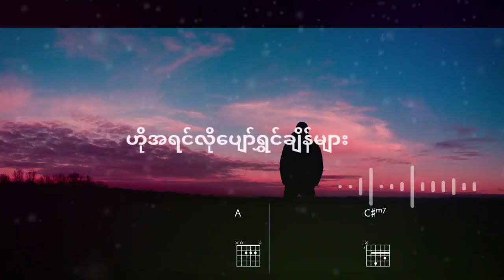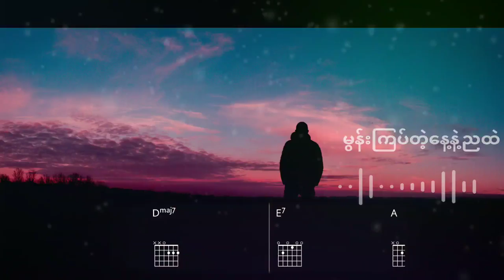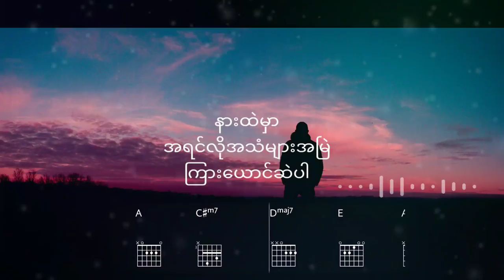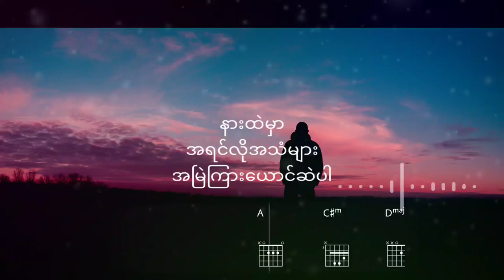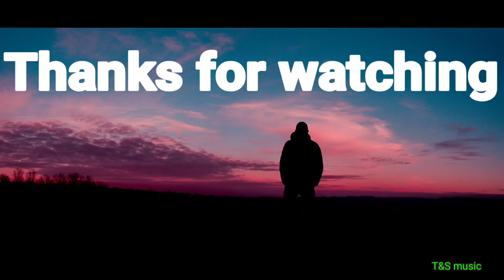Han Htoo Lwin (Big Bag)-နားလည်ပါ(guitar cords,lyric music video)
T&S Music ကနေ ဒီနေ့ ဟန်ထူးလွင်(big bag)ရဲ့
နားလည်ပါသီချင်းလေးကို guitar cords,lyric
music video လေးတင်ပေးလိုက်ပါတယ်.
နောက်ထက်သီချင်းအသစ်တွေတင်တိုင်း
သိရအောင် ကျနော်တို့ရဲ့ T&S music channel